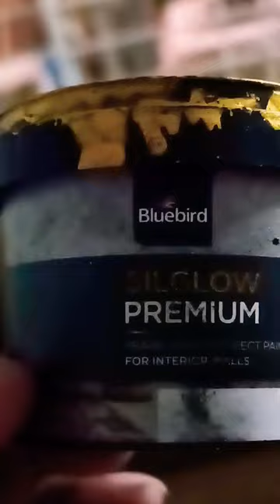Pot Painting pure gold water based blue bird for all surface metal plastic ceremic.